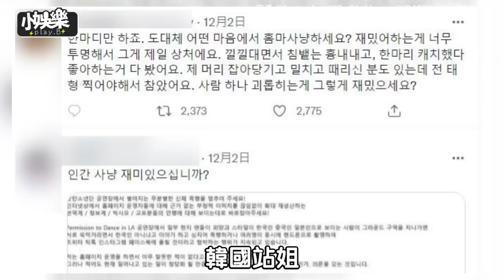【小娛樂】BTS粉絲爆出種族歧視還被毆打? 站姐超委屈喊冤:我們做錯什麼